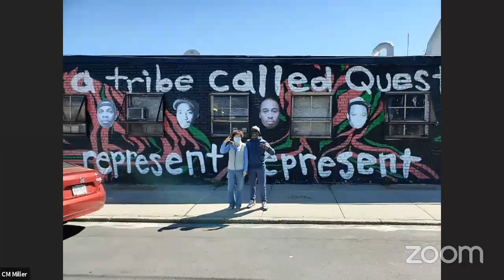Higher Education 202... NYCC REMOTE EDUCATION 10062021 Tue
Committee on Education 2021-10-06T00:00:00 10:00 AM REMOTE HEARING (VIRTUAL ROOM 2) null

 KEY: null

 ID: 18835

 GUID: E03413A5-F780-4C05-90D6-EDE3E239EFCE

Education 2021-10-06... Higher Education 202... NYCC REMOTE EDUCATION 10062021 Tue 12 Oct 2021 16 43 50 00